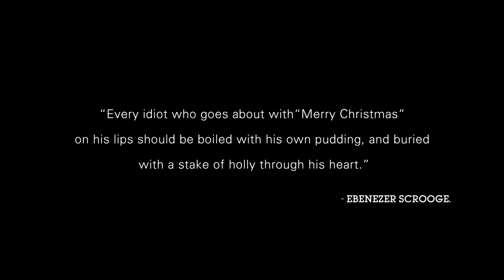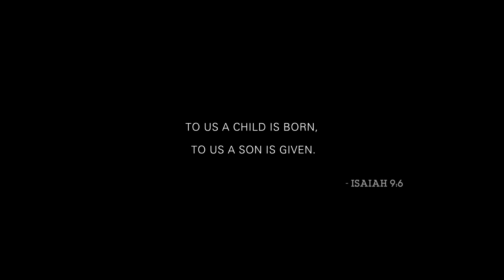Four Kinds of Christmas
What kind of Christmas are you? Take the quiz or read the book

Featuring and written by Glen Scrivener, Speak Life. Director of photography: Luke Aylen, Kairos Film & Media. Composition and sound design: Josh Lucas, Kairos Film & Media

Produced by Kairos Film and Media in association with Speak Life.